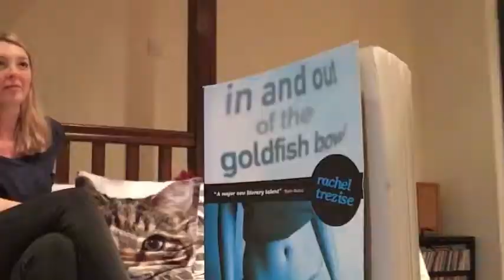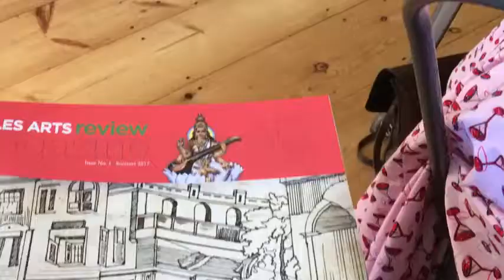Parthian Turns 25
Parthian Books is celebrating 25 years in publishing. This video shows where we've been and where we're going.